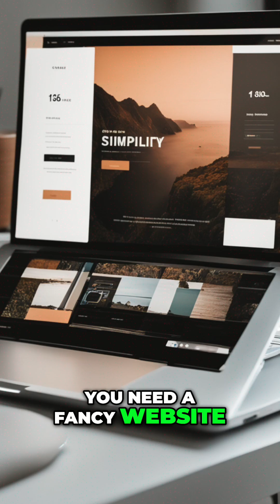Master Positioning to Attract High-End Landscaping Clients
The video discusses how landscapers can attract high-end clients through effective business positioning.